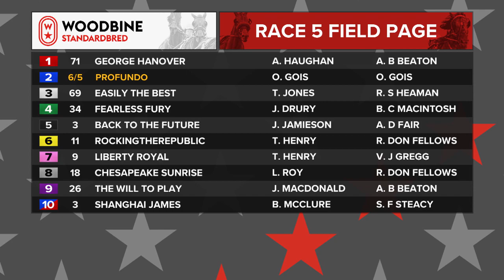Mohawk, Sbred, November 17, 2022 Race 5